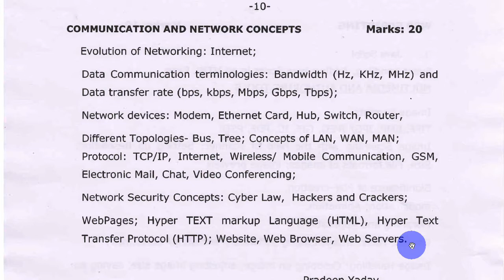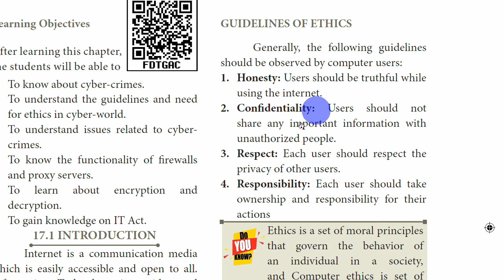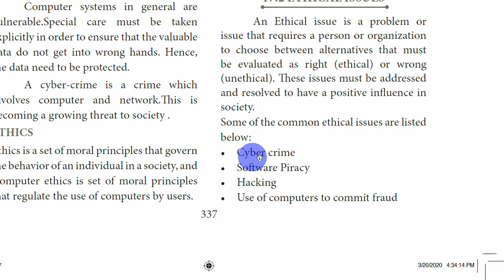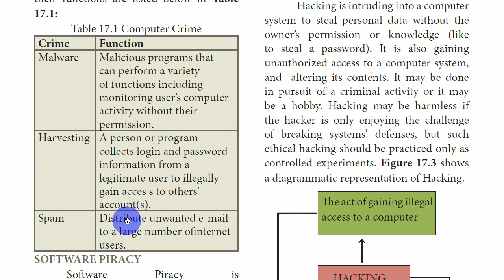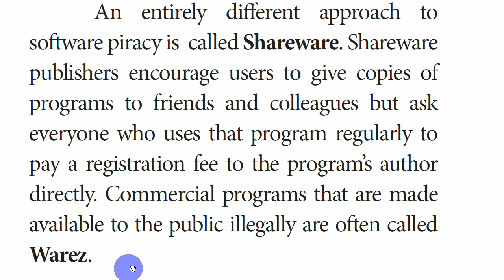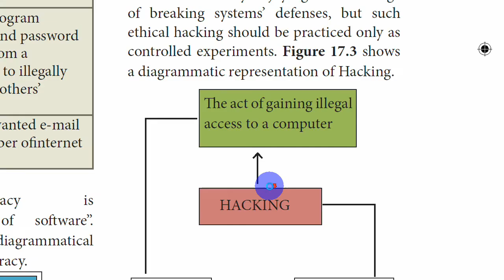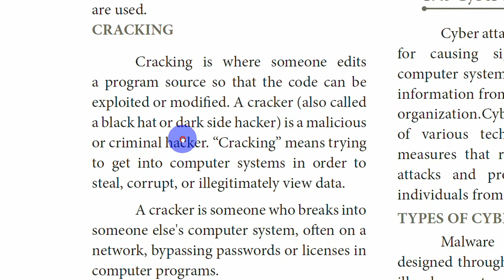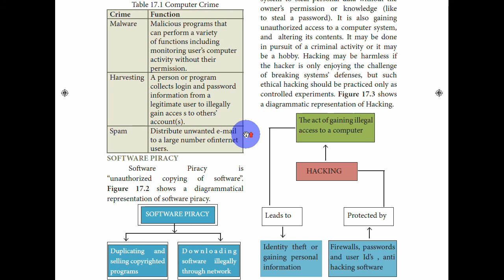Cyber Security Network Security PGTRB Computer Instructor Grade I 2021 - SRT Study Circle Group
Communication and Network Concepts PGTRB Computer Instructor Grade I 2021 - SRT Study Circle Group
Network Security Concepts  Internet PGTRB Computer Instructor Grade I 2021 - SRT Study Circle GroupUnit 10 Communication and Network Concepts

0:00 PG TRB COMPUTER INSTRUCTOR GRADE I
00:30 Communication and Network Concepts
10:00 Network Security

PG TRB COMPUTER INSTRUCTOR - 2021
CHAPTER WISE / UNIT WISE MCQ

1. COMPUTER SYSTEM ARCHITECTURE (850 MCQ’s)
2. OPERATING SYSTEM (700 MCQ’s).
3. COMPUTER SYSTEM ARCHITECTURE (850 MCQ’s)
4. DATA STRUCTURES (850 MCQ’s with algorithms, programming)
5. PROGRAMMING IN C++ ( 1050 MCQ’s)
6. RELATIONAL DATABASE MANAGEMENT SYSTEM (1150 MCQ’s)
7. BUSINESS COMPUTING (1000 MCQ’s)
8. WEB DEVELOPMENT ( 1200 MCQ’s)
9. WEB SCRIPTING (1200 MCQ’s)
10. COMMUNICATION AND NETWORK CONCEPTS ( 1500 MCQ’s)
EDUCATION PSYCHOLOGY (950 MCQ’s)
TOTAL 10,000 & ABOVE MCQ's

10,000 and above mcqs Study Material Xerox Chapter Wise AVAILABLE

Syllabus
COMMUNICATION AND NETWORK CONCEPTS
Evolution of Networking : Internet
Data communication terminologies : Bandwidth ( Hz, KHz, MHz ) and
Data Transfer rate ( bps, kbps Mbps Gbps Tbps )
Network devices Modern ethernet Card hub Switch Router
Different Topologies - Bus, Tree ; Concepts of Lan, Wan, Man;
Protocol TCP / IP internet wireless / Mobile Communication GSM Electronic Mail Chat Video Conferencing
Network Security Conceps cyber Law Hackers and Crackers
Web pages hyper Test Markup Language ( HTML ) Hyper Text Transfer Protocal ( HTTP website web browser Web Servers